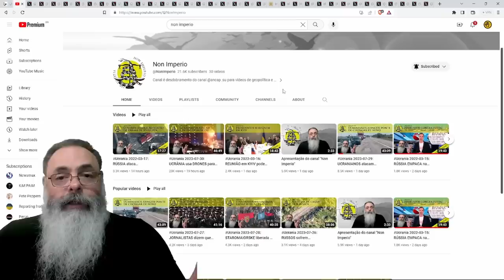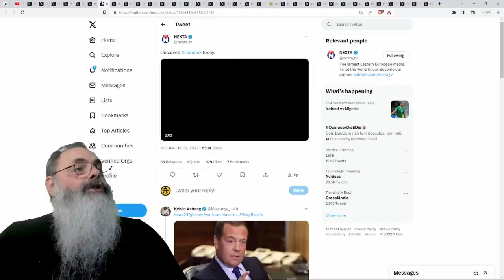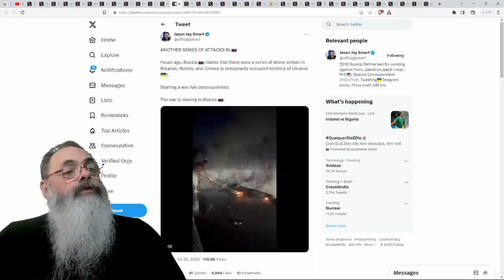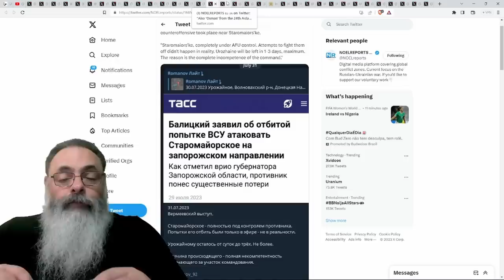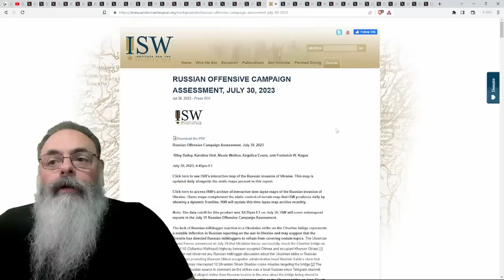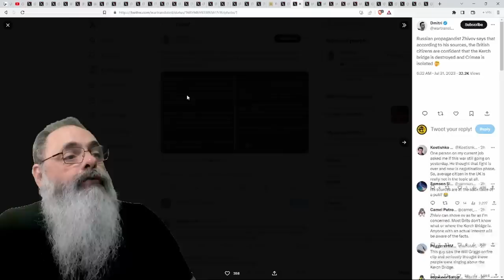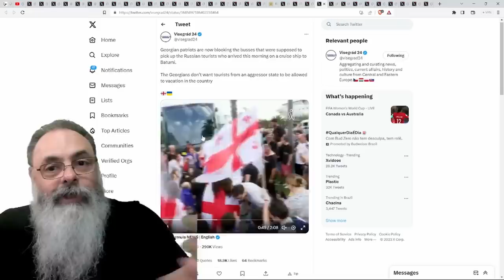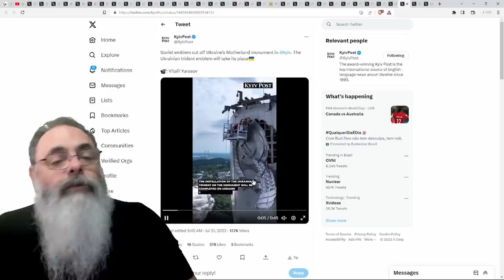UCRÂNIA retoma POSIÇÕES no SUL, em ZAPORIZHZHIA, e no NORTE, em LUHANSK, parando OFENSIVA RUSSA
A partir de 1o de agosto, **AMANHÃ**, vídeos sobre a Ucrânia vão sair apenas lá!

Ajude o canal:

16vmNcrA4Mvf7CaRLirAmpnjz1ZH3bWNkQ (Bitcoin)
LSCnrubCVcpuLrGTTLMqpwRTXvYz7vMbbA (Litecoin)
0x28aec946919c70e5e25d7c6785ede7622278b463 (Ethereum)
nano_1s6i6xwujzqnmie8nc3x8rfumdnebpsd6h4cp9wgkcpk4eb1xn5u7n48ok5b (Nano)
0x1302536c28695e47aaedd020aaf39f500cf6c22f (BNB)